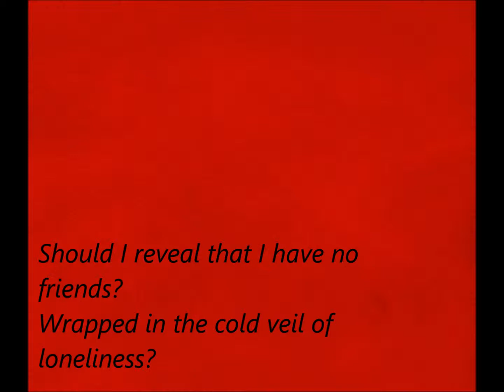The Connecting Hearts, A Cellphone Novel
This is a short trailer for the Cellphone novel I made called The Connecting Hearts